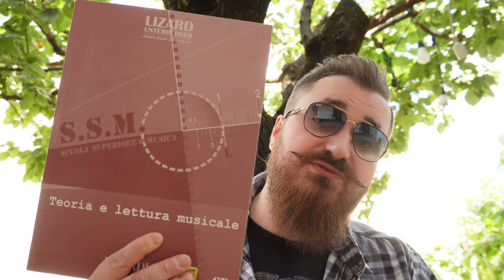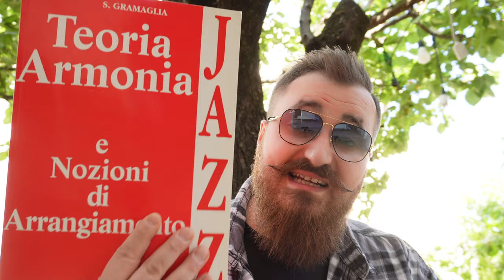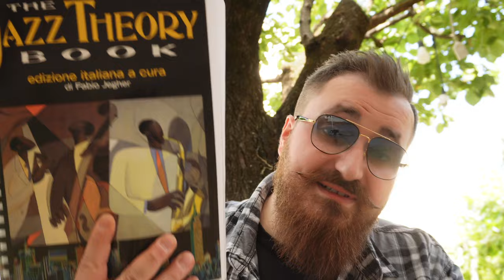I miei libri di Armonia Musicale preferiti...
Un baffo così può accompagnare solo una chiacchierata su alcuni dei miei libri di Armonia preferiti...

I libri di cui ho parlato:

Armonia Musicale Moderna - Valerio Brachi
Teoria e Lettura Musicale - Giovanni Unterberger
Armonia e Teoria - Keith Wyatt, Carl Schroeder
Teoria, Armonia e Nozioni di Arrangiamento Jazz - Susanna Gramaglia
Jazz Composition - Ted Pease
The Jazz Theory Book - Mark Levine
Trattato di Armonia - Arnold Schönberg
Funzioni Strutturali dell'Armonia - Arnold Schönberg

📌 Se vuoi prenotare la tua lezione online o scoprire di più sui miei corsi contattami su